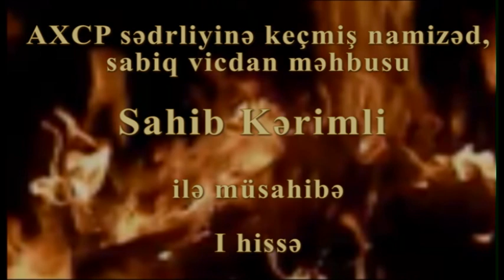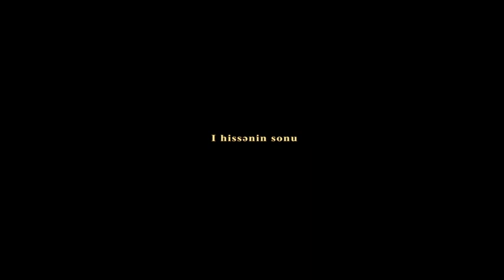Əvəz Zeynallı ilə "Qaynar Qazan"da Sahib Kərimli (I hissə)#035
"Qaynar Qazan"da Sahib Kərimli (I hissə)#035
Sahib Kərimli AXCP dosyasını açır: “Niyə Əli Kərimliyə qarşı çıxıram?”
Sahib Kərimli: ““Qaynar Qazan”la yenidən siyasətə qayıdıram!”
Kəndə çəkilməyim sürgün də hesab oluna bilər